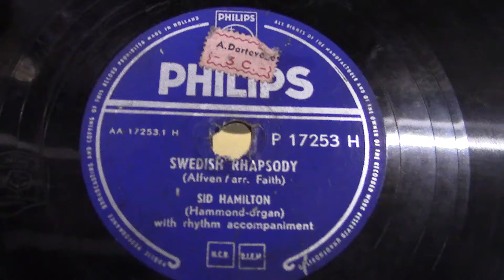Sid Hamilton organ: Swedish rhapsodie. (ca 1954).